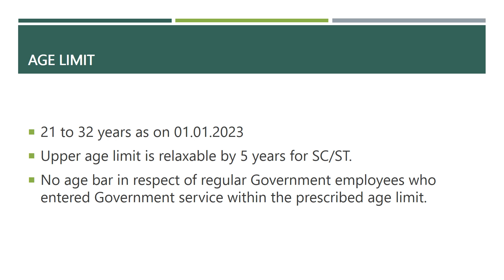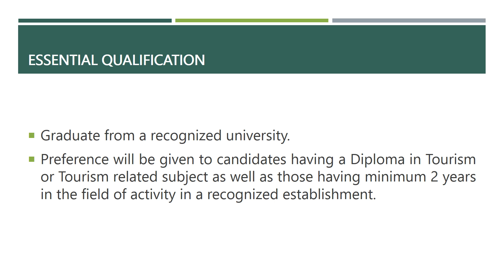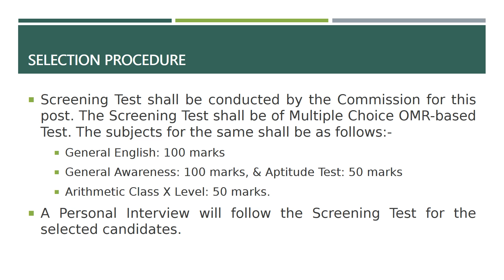MPSC Recruitment 2023